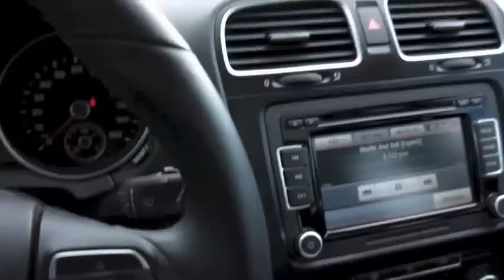Boulder to Indian Creek Utah and back by air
Here is a short (nothing special) video of the flight we took with a friend.
We went for a 70th B-Day party for a friend.
There is no climbing in this video, just aerial footage of our beautiful state, Colorado.

I put the video to a good friends rap song "Rated ill"  by SolidSavage
Just turn hit mute if you don't like rap music.
I like to use my friends song to help get his name out there!